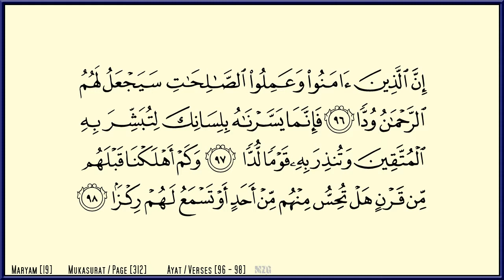MARYAM [19] - MISHARY RASHID - PAGE 312 - VERSES 96 - 98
Maryam - Mishary Rashid Al Afasy - Al Quran Version Medina - Every Page - 15 lines per page - Page 312